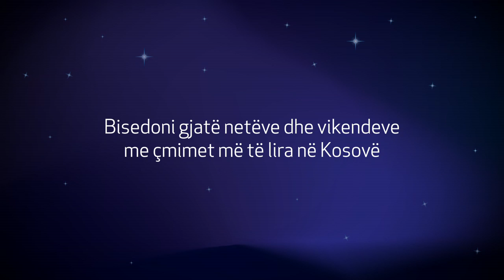Z Mobile - Vikendet dhe netet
Agency: Zero Pozitive Publicis